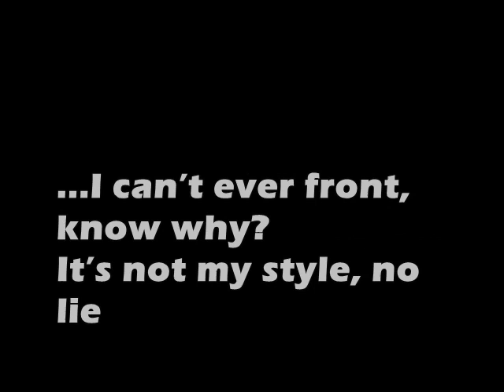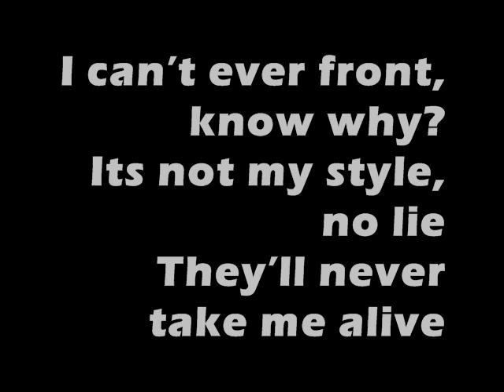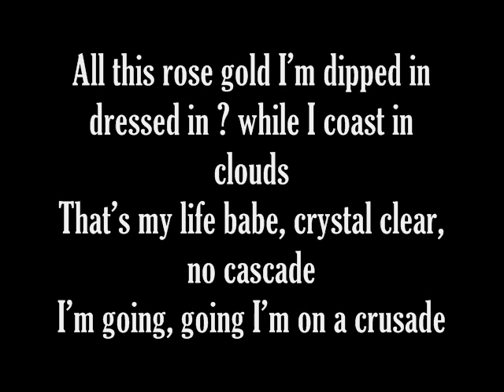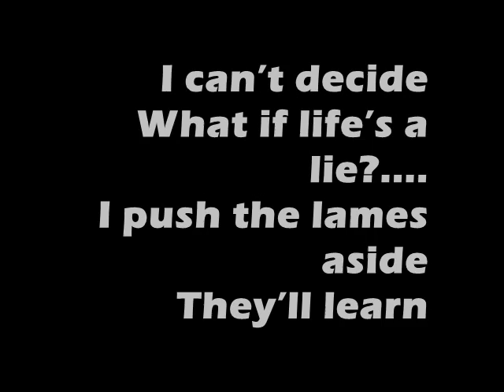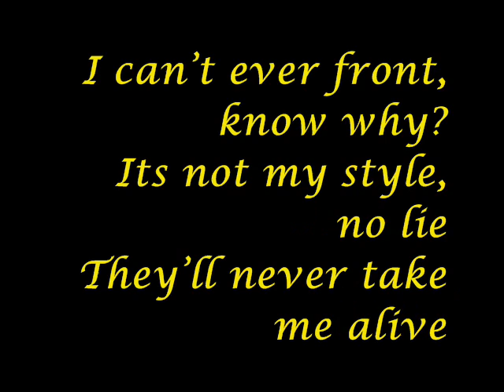Kid Cudi | King Wizard // Lyrics